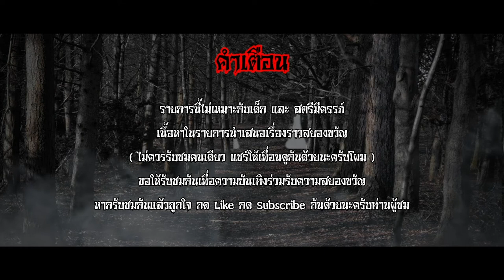ลุงหมาน EP:2 - คุณศักดิ์โรงไม้ The Ghost Story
เหตุการณ์หลอนๆที่คุณศักดิ์ได้มีโอกาสเจอกับพระรุ่นพี่ท่านนึงที่ชอบลองดี จนเกิดเหตุการณ์ที่พระชวนเล่น ผีถ้วยแก้ว กันในกุฏิ จนเป็นที่มาของการณ์ที่"ลุงหมาน"ได้นำเอากระดานพิเศษออกมาให้พระได้ใช้เล่น รวมถึงกรรมวิธีที่แตกต่างออกไปจากปรกติ จนทำให้เหตุการณ์ในครั้งนี้นำพามาซึ่งความหลอนที่ ผมอยากให้ทุกๆท่านได้ติดตามรับชมรับฟังไปพร้อมๆกันครับ

.กับผม [ วี บวรมินท์ อัครวรภิรมย์ ] ผู้ดำเนินรายการ.และทีมงาน . คุณ โน็ต เล่นพิเรนทร์(พิธีกรร่วม/ประสานงานเรื่องเล่า). น้องนมสวยหลอน (Social Adminster)เทคโนโทรติดผี(Social Adminster).- น้องโมล ผีเหงา  (Social Adminster).